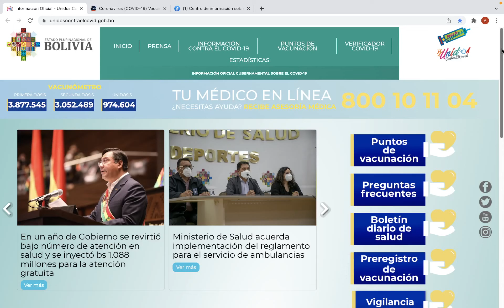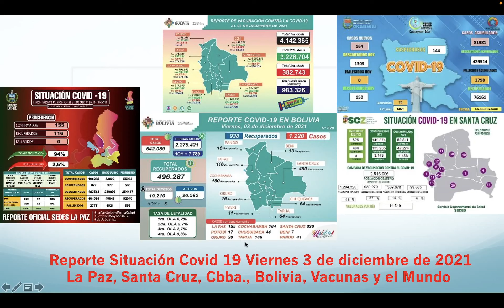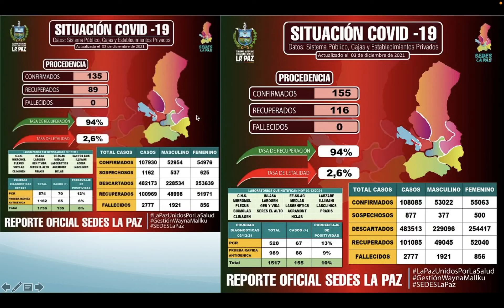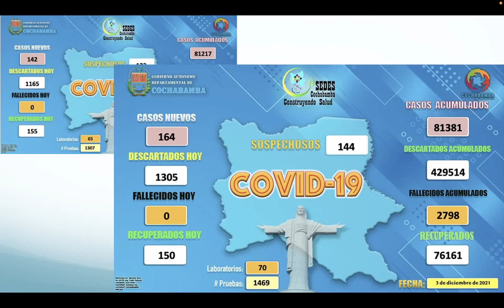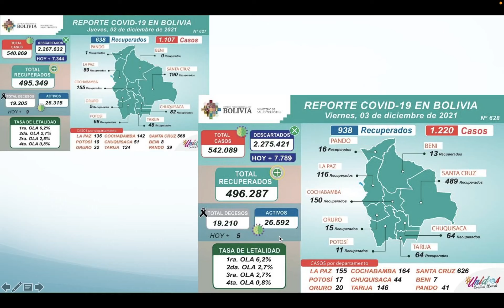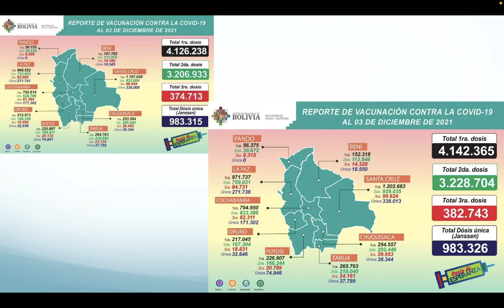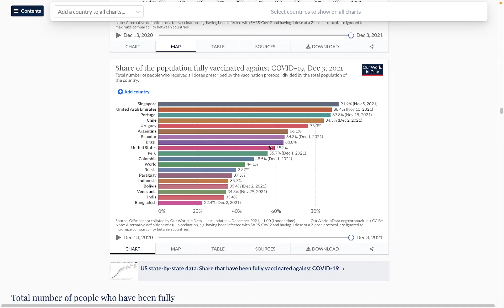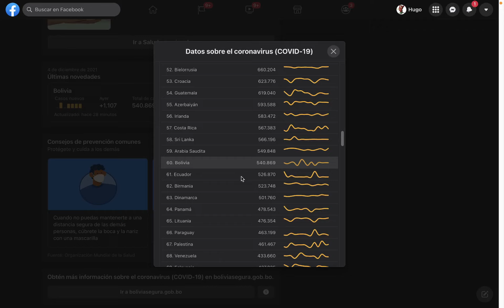Viernes 3 de Diciembre Situación Covid 19, 1220 nuevos casos, 5 fallecidos, 4212030 vacunados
Este es el reporte del Viernes 3 de diciembre de 2021 sobre la situación del Coronavirus (Covid 19) en La Paz, Santa Cruz, Cochabamba, Bolivia y el mundo con estadísticas de los SEDES y Facebook.

Vacunados 1ra Dosis: 4142365
 Vacunados 2da Dosis: 3228704
Vacunados 3era Dosis:  382743
Vacunados Dósis única: 983326